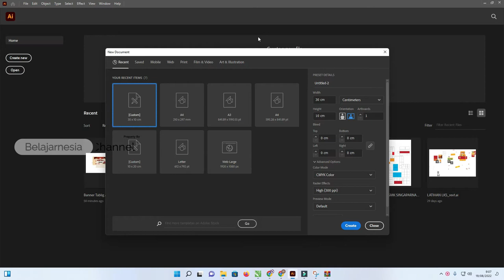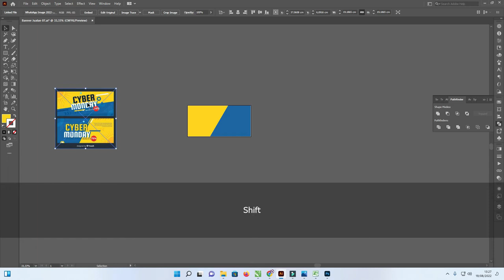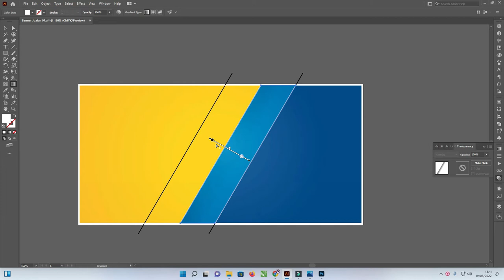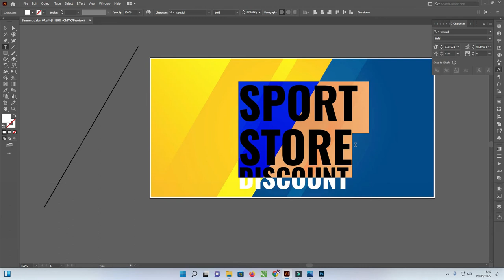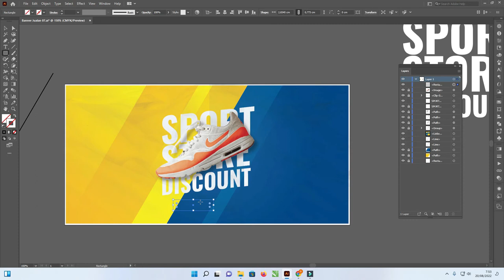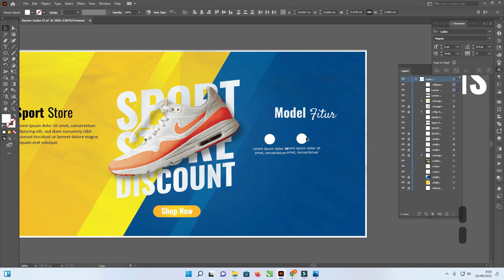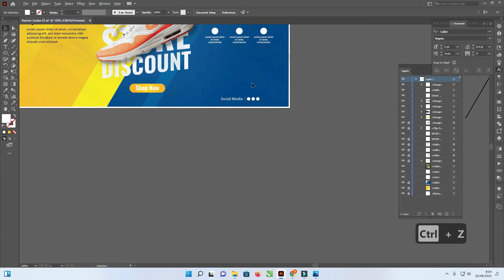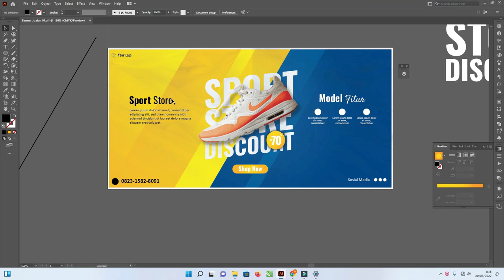Keren, Mudah & Gratis Filenya : Cara Membuat Banner Jualan Online Ai Adobe Illustrator Tebaru Gratis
Assalamualaikum warahmatullahi wabarakatuh jumpa lagi di kali ini kita membahas tentang Cara Mudah Membuat Banner Dengan Illustrator Terbaru